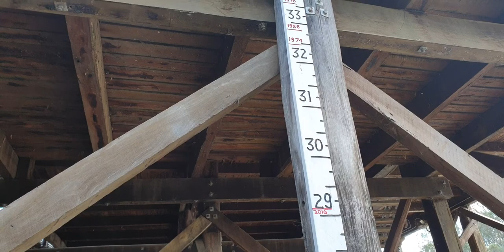Echuca paddlesteamer- Part 1 of 4